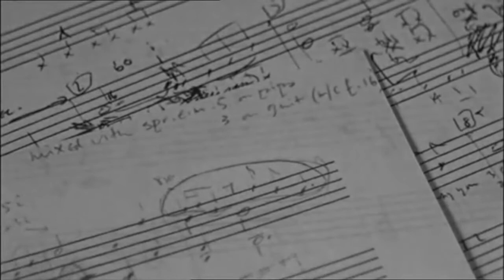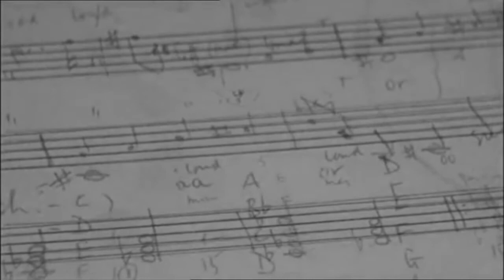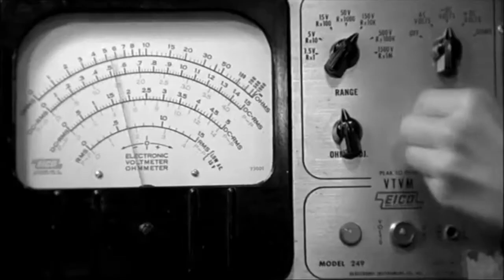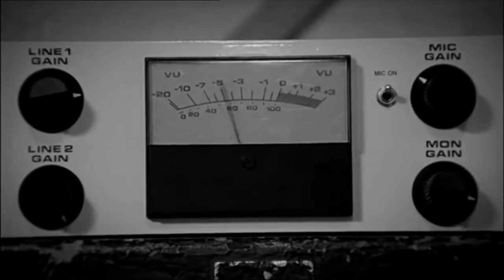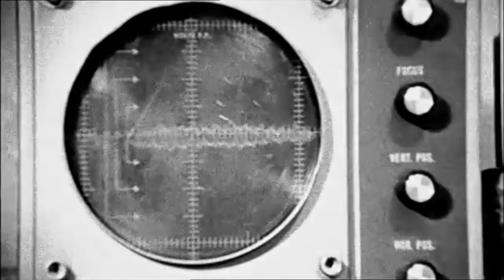Delia Derbyshire - Falling (1964)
Delia Derbyshire - "Falling"

suddenly i’m falling
i’m falling upright

i was falling and twisting

i’m falling upright

slow twist head over feet
stretching out
increasing in speed
mouth open wide but no sound

it’s in space
       a complete feeling of space and nothingness
nothingness

started off by floating
held up by my (…) which had already held me back
somehow i started to accelerate
gathered speed
and i’ve accelerated more and more and more
my head was down
i was speeding downwards
into some great pit
accelerating all the time and increasing in speed
tumbling and falling, no more floating at all
just tumbling and falling and   accelerating all the time, faster and
faster
i felt as if i was falling forever

not quickly
but i am definitely going down down down i know that nothing
i try sometimes to think (in) myself “oh this is lovely, you should be enjoying this” but i’m so panic stricken
i know this is the end and i’ve finished
i’m just sinking and sinking into this great black void
i see no clouds at all
i was falling through this water
it was all around me this water i didn’t like it
i was falling i've got my legs in and my hands out
i've got my legs in and my hands out and my arms out stretched
and suddenly all this water became full of other people and other things
all falling, full of other people and other things, all falling and
chairs and tables and things like this
and all this people all floating downwards through this water
all going downwards the same as i was
people (...) with their arms out stretched and their legs
and chairs and tables and things like this
and i put my arms up and tried to catch hold of them
and i try to catch hold of them

All i can remember is falling into the water
it was very dark and very deep

all floating downwards through this water

accelerating all the time, faster and faster

sinking sinking into this great black void

reeling down into sort of (...)
reeling down into into a sort of big hole

it was a long way down
and i felt myself falling
and i couldn’t do anything about it
fell off the edge of the mountain and it was very dark
seemed to go down and down and down
it was a long way down and i couldn’t do anything about it

i’m falling upright
and i’ve finished
it’s in space
         the complete feeling of space and nothingness
everything is black and i fall and fall and fall
and i know that if i don’t pull myself up
if i don’t force (...) to stop myself i’ll die if i reach the bottom
i make a tremendous effort to stop myself, i’ll stop myself doing this
i jump in the air and that’s a great big jump
and then i stop dying

Delia Ann Derbyshire (5 de maio de 1937 - 3 de julho de 2001), foi uma musicista inglesa e compositora de música eletrônica. Ela realizou um trabalho pioneiro com o BBC Radiophonic Workshop durante os anos 1960, incluindo seu arranjo eletrônico da música-tema para a série de televisão de ficção científica britânica Doctor Who .

Ela tem sido referida como "a heroína anônima da música eletrônica britânica", tendo influenciado músicos como Aphex Twin , Chemical Brothers e Paul Hartnoll do Orbital.